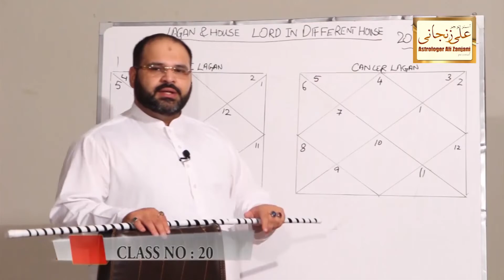Book Your Appointment for KARACHI December 2020 & Learn Astrology | Astrologer Ali Zanjani Personal